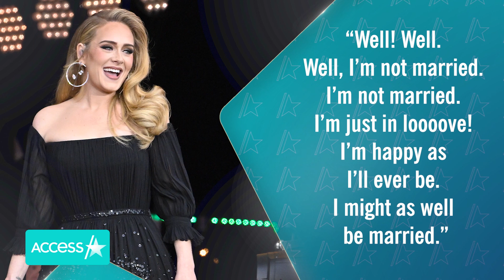Are Adele & Rich Paul Married? See The Clue Fans Noticed In Her Most Recent Instagram Post!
Are Adele and Rich Paul married? Her fans have found a potential clue! The 34-year-old singer shared pics from her home to her Instagram on Sunday to celebrate her first Emmy win for her TV concert, "Adele: One Night Only." In a snap showing the trophy sitting on her coffee table, a personalized game that read, "The Paul's" could be seen in the background. Adele did not address her marriage status in the post, she just seemed excited about her big win, that has brought her closer to EGOT status.